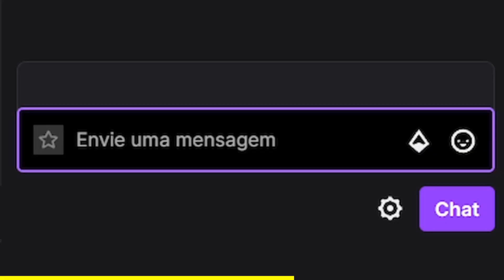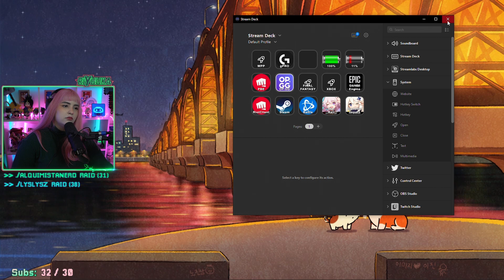Riyuuka jogando The Legend of Zelda: Tears of the Kingdom #14